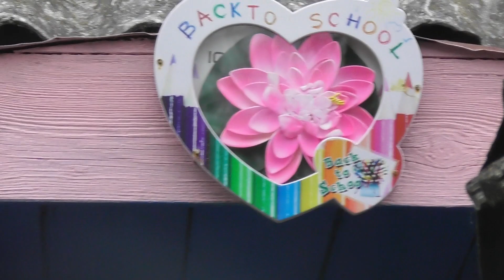\не для меня\на нижегор гармони под стук молотка\на\природе от самородка слухача\без малейш\муз\обр